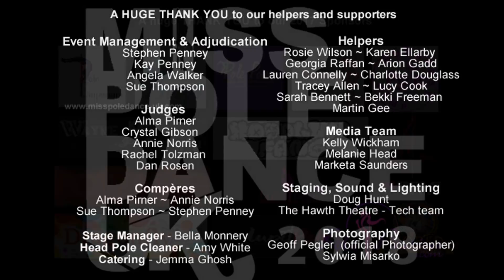MASHITUP Performance - Miss Pole Dance UK 2018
Miss Pole Dance UK 2018 featuring Mr Pole Fitness
MASHITUP by Crystal Gibson, Lucille Marshall, Pauli Perrygrove
, Aynsley Brittle, Karen Gaunt, Amanda Joseph & Aaron Darby  - Miss Pole Dance UK 2018

Miss Pole Dance UK 2018 held at the Hawth Theater in Crawley, West Sussex

Video assistants Melanie Head and Kelly Wickham